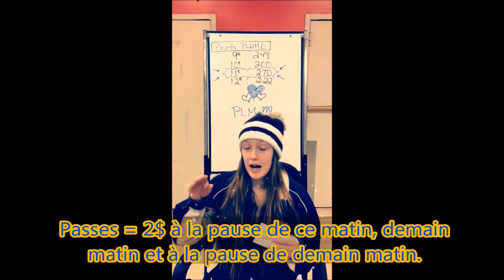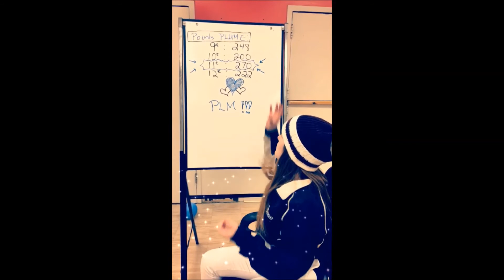PLM en Actions 28 mars 2018